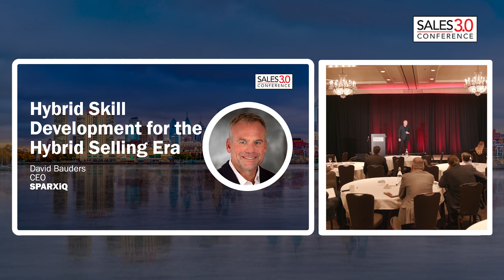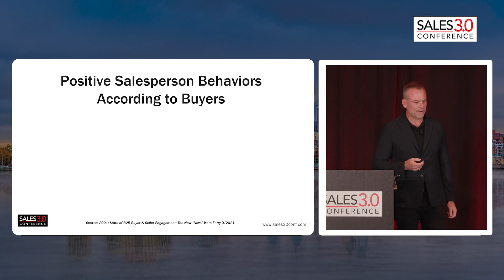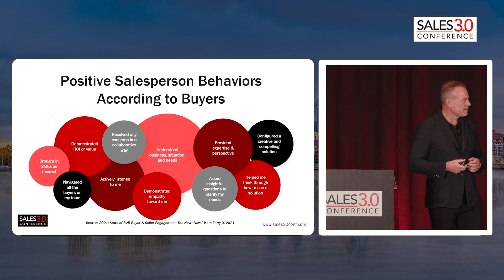Sales 3.0 Session: Hybrid Skill Development for the Hybrid Selling Era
Featuring David Bauders, CEO, SPARXiQ – Sign up for free to view all of the session recordings from the Sales 3.0 Conference that was held in Philadelphia, PA on June 13-14, 2022